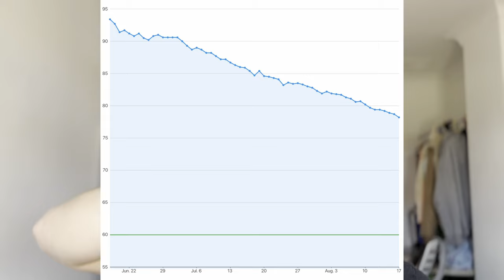How to lose weight as a diabetic type 1/ 2 (from a diabetic medical student)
Please let me know how I did!